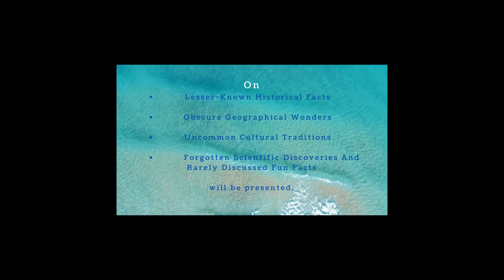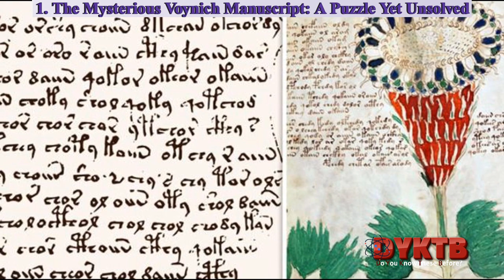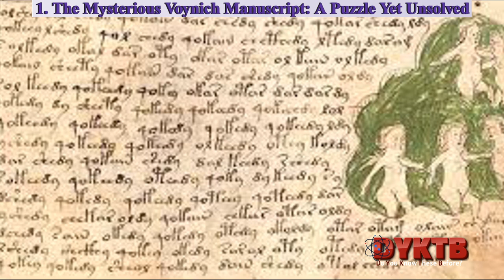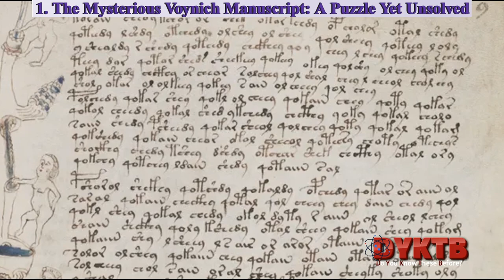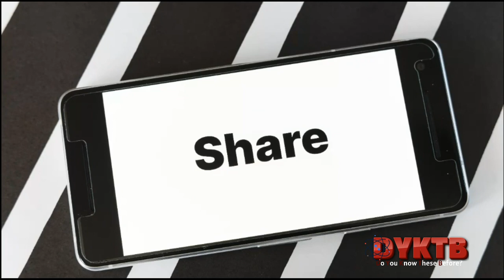Chronicles of Mystery and Valor 📜🌌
Dive into a world of enigma and adventure! 🌐 Join us on an epic journey through the mysteries of the Voynich Manuscript, the Tunguska Event, forgotten heroines of the Space Race, the Battle of Itter Castle, and the notorious Pirate Queen Ching Shih. 🎥 Experience tales of intrigue, cosmic exploration, and high-seas infamy in one captivating video!